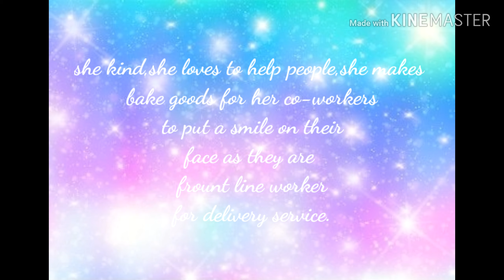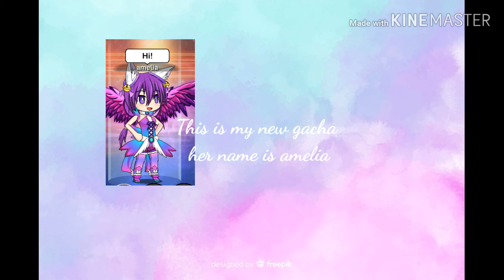this video is about my mom.....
pls like & subscibe that = 1 hope it will feel better